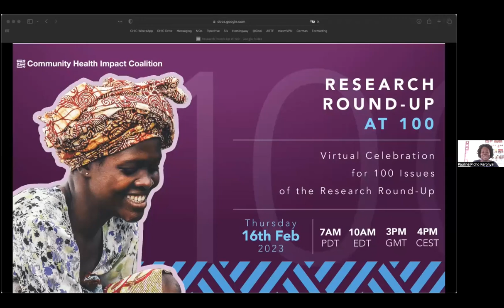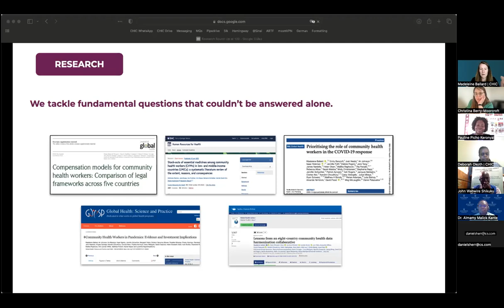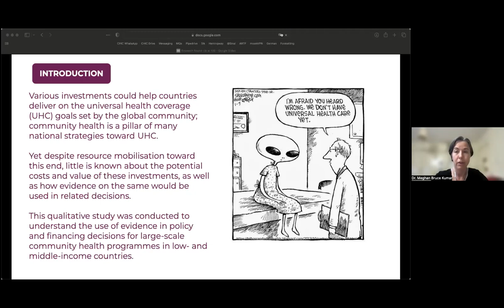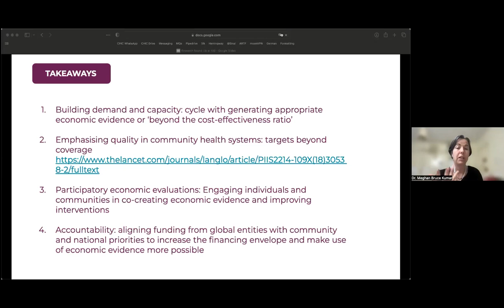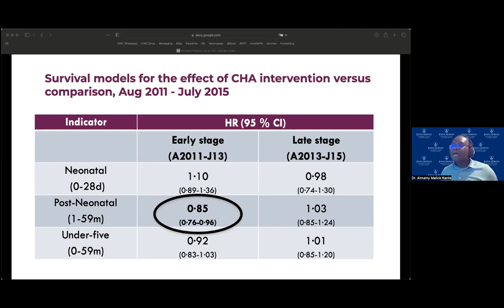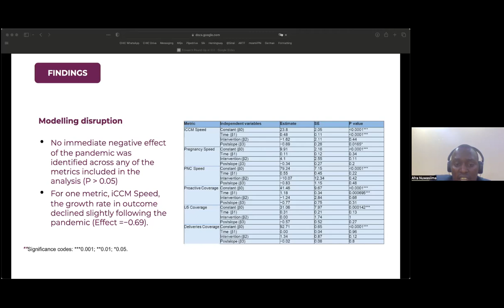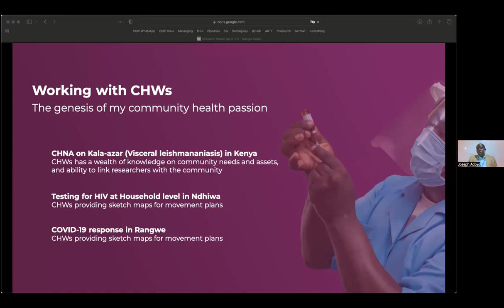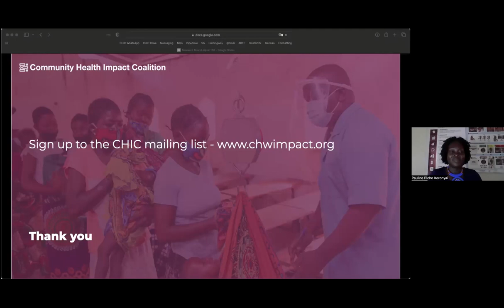Research Round-Up at 100 (English)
To make proCHWs the norm worldwide, the Community Health Impact Coalition (CHIC) uses the three interconnected tactics of research, advocate, and activate. Research is a tool to dismantle immodest claims of causality. To expand ideas of what is possible in community health. To overcome institutional obstacles.

We curate and publish a regular email newsletter on newly-released Community Health Worker (CHW) papers. It synthesizes findings and key takeaways from the latest academic studies on community health. The Research Round-Up is available in English and French, with thousands of subscribers. This initiative is key to our goal of increasing evidence use within the field.

February 2023’s issue of the Round-Up was our one hundredth. To celebrate this milestone we shared ten highlights from across the 100 issues, these highlights will be selected by CHIC members. On 16th February 2023, we will hosted a virtual event showcasing some of these papers and exploring the research landscape broadly, including reaffirming our shared path forwards for CHW research and policy-making.